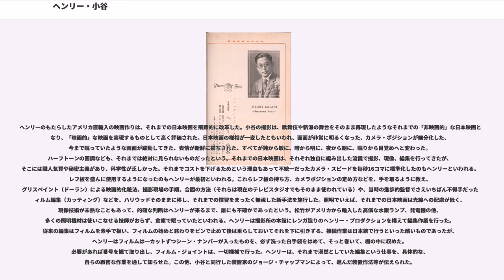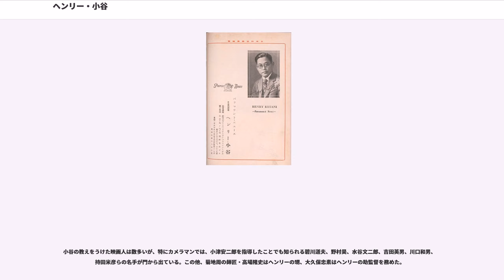ヘンリー・小谷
ヘンリー・小谷（へんりー・こたに、本名・小谷倉市、1887年4月25日 - 1972年4月8日）は、大正・昭和期の映画監督。日本映画初期に、アメリカから最新技術を紹介、実践し、開拓者・指導者としても大きな役割を果たした。

広島県仁保島村（現広島市南区仁保町）生まれ。幼少時に両親とアメリカへ渡り、ハワイ、サンフランシスコと移住。ハイスクール卒業後、「オークランド・ヒルズ・カレッジ」に入るが1911年中退。ハイスクール在学中の1907年からサンフランシスコの「アルカザー劇場」で働き、1913年に「トーマス・H・インス撮影所」へ入り『火の海(神々の怒り)』（1914年、レジナルド・バーカー監督）など俳優として映画、舞台に出演する。ここには青木鶴子、トーマス・栗原、早川雪洲もいた。1917年、「フェイマス・プレイヤーズ・ラスキー（後のパラマウント）撮影所」に移りカメラマンとなる。カメラマンになる前は葡萄ちぎりの職に付いていたと書かれた文献もある。同年、セシル・B・デミル監督『ヂャンヌ・ダーク』でアルビン・ワイコフの撮影助手、1923年の『十誡』でも撮影助手を務め、史上初めて斜めパンをやったデミルの仕事でヘンリーが、右手でクランク、左手でパニング、残るは三脚の一本に脚をかけてキャメラを持ち上げたという。1918年のジョージ・メルフォード監督『隠された真珠』でポール・ケリーの撮影助手を務めたといわれる。また在米中には『哀愁』や『心の旅路』などで知られる名匠・マーヴィン・ルロイやジェームズ・ウォン・ハウなども指導している。ウォン・ハウは「小谷から撮影の全てを学んだ」と話している。当時のアメリカは激しい排日運動が起きていた時代。早川雪州のような俳優は、キャスティングの必要性と運があって活躍できたが、演出、撮影の人たちは組合があるため簡単には入り込めず、そこから這い上がるのは容易でなかった。

1920年、松竹が映画事業に乗り出し松竹キネマが創立され、アメリカより技術者を招くこととなる。それに伴い、セシル・B・デミル監督や田口桜村に推薦され、松竹蒲田撮影所に撮影技師長として赴任する。蒲田撮影所の監督や俳優を含めた全所員の給料の合計が3000円だったといわれるが、ヘンリーの月俸はその半分、当時としては天文学的数字の1500円だったといわれる。松竹は小山内薫をリーダーに映画事業に乗り出したといっても、映画の作り方を本格的に知る者は誰一人おらず、何から手を出すか、ヘンリーが来るまでは誰も分かってなかったといわれる。

ヘンリーが到着した同年7月19日、横浜港には、白井信太郎撮影所長、小山内薫撮影総監督、田口桜村撮影部長ら、松竹の首脳陣や蒲田の俳優たちが総出で出迎える歓迎ぶりであった。それだけ映画先進国アメリカに賭けた夢が大きかったのである。まだ自動車が珍しい頃だが、一行は新型自動車に分乗し、大パレードで東海道を一路蒲田撮影所まで向かった。この日、撮影所の表門脇では賀古組の撮影が行われていたが、表門を入った車から身軽に降りてきたヘンリーが、キャメラの助手が手にしていたレフ板（リフレクター）を素早くとると、さっと脇の板塀にのぼり、両手で高くかざした。レフ板を高い位置に持っていき、反射光線をあてるという技術さえ、誰も知らなかった。それだけのことで、被写体である人物は、くっきり浮びあがり、見事な画になった。レフ板も人工光線も、すでに映画製作の現場で使用されてはいた。レフ板を日本人が目にしたのはこの前年のことだったが、それらは十分に活用されてはおらず、それまでレフ板はステージの上か地上に立てて太陽光線を反射させ、主要対象物や背景を明るくするものと思われていた。この話は広く知られ、今日、伝説とさえなっている。小谷はフラットな照明が支配的だったそれまでの日本の映画製作現場に、立体的効果を持つ照明法をハリウッドからもたらした。

海のものとも山のものともわからぬ所内を指導、早速、まだステージの無い蒲田撮影所での松竹第1回作品、川田芳子主演の『島の女』を木村錦花と共同演出し、光線の扱いの鮮やかさとアメリカ仕込のカメラワークで新しい時代の扉を開いた。ハリウッド帰りのカメラマンの威勢を買って、実質的にはヘンリーの演出といわれる。『松竹七十年史』には「大谷竹次郎社長が、何でもいいからアメリカ流に一本作る...